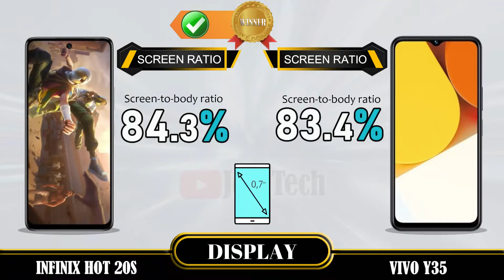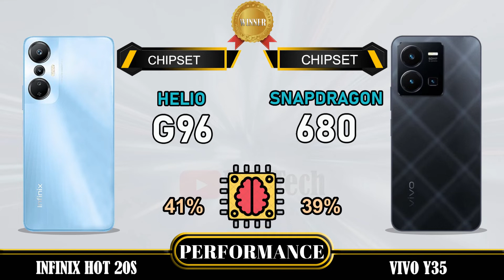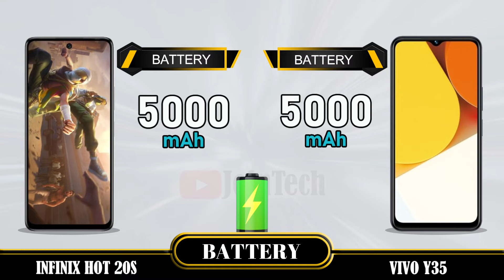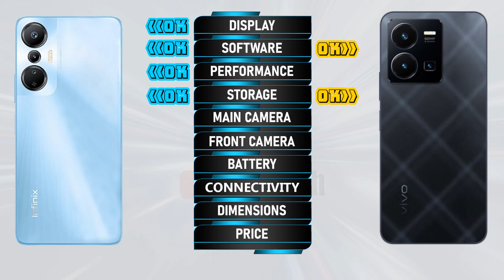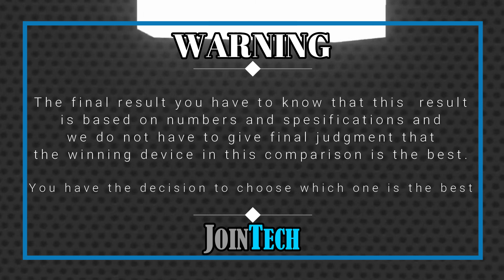INFINIX HOT 20S VS VIVO Y35 FULL SPECIFICATIONS COMPARISON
Infinix Hot 20S Vs Vivo Y35 | Comparison | Review | Unboxing | Price | Antutu Score
This is a detail Infinix Hot 20S first look as we give a full review with Infinix Hot 20S hands on specifications and Infinix Hot 20S feature.
You'll see the specs under the cover of the Infinix Hot 20S comparison review and Infinix Hot 20S unboxing all specs.
Let us hear your Infinix Hot 20S first impressions and the different Infinix Hot 20S tests you carry out in the comments below. when JoinTech compare it with the Vivo Y35.
1. Credit: If i have been used in this video some Google Data( Images, Music, Clip Art and Short Videos etc.) are  just used for illustrative purposes only and nothing.
2. We can not guarantee that the information on this videos is 100% correct. Please help correct and provide positive feedback.
🔔 Turn on the bell for new upload notification 🔔
Please To:
► Video Content :
00:00 Intro
00:21 Best Display?
01:20 Best Software?
01:35 Best Performance?
02:03 Best Storage?
02:19 Best Main Camera?
02:48 Best Front Camera?
03:13 Best Battery?
03:34 Best Connectivity?
04:14 Best Dimensions?
04:43 Best Price?
04:52 Best Result?
05:06 Outro